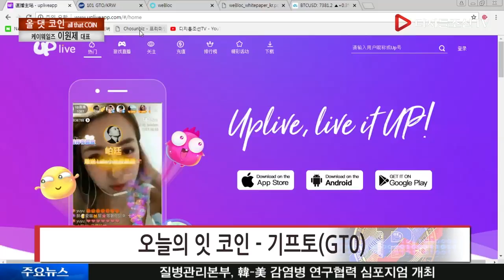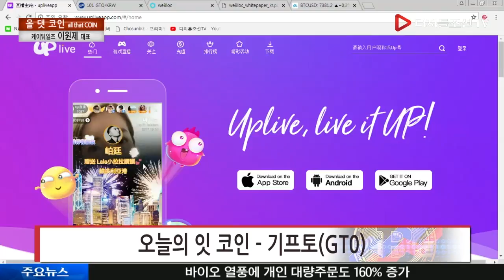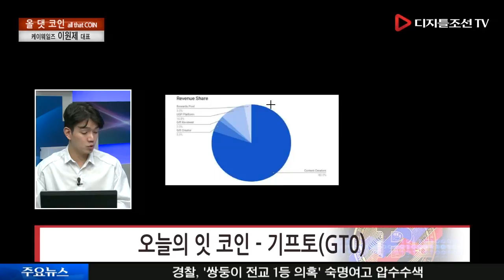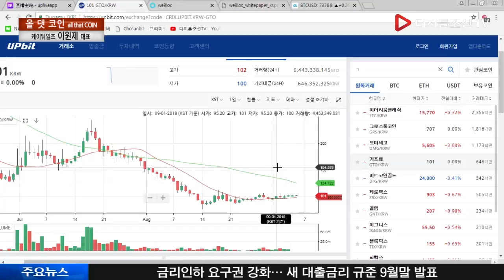오늘의 잇 코인_기프토(GT0)